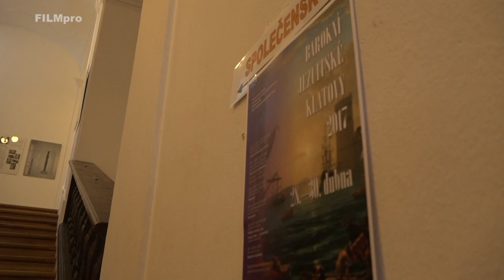11. Barokní jezuitské Klatovy 2017